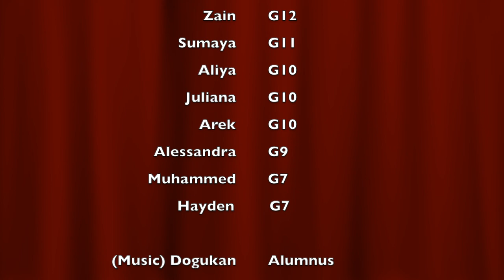Week of - 21 April 2024